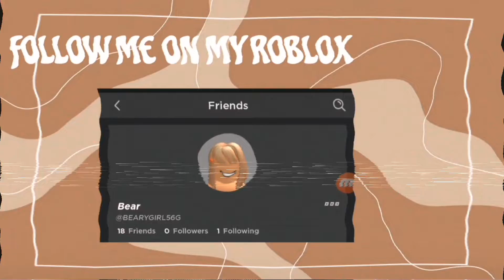intro for bearlygirlgaming open desc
hello bear just record ur intro ty